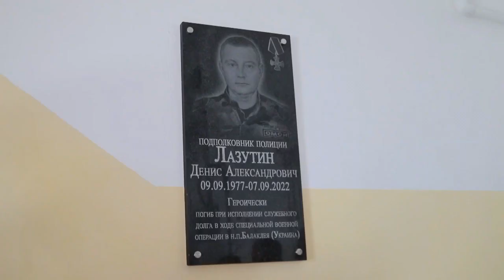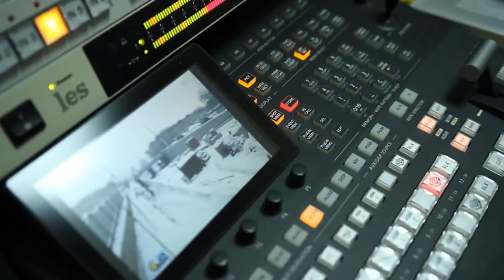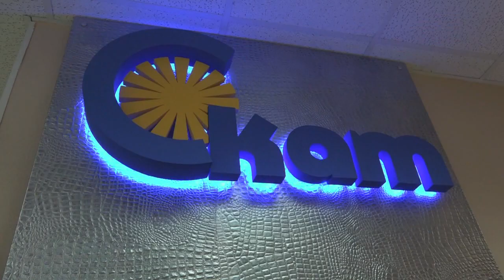Итоговый выпуск СТВ от 10 апреля 2023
• В Самаре ограничили движение транспорта по улице Земеца
• В Самарской области отопительный сезон завершится раньше срока
• Дежурный по городу
• Школьник ударил ножом подростка
• Обзор происшествий
• ОМОН ЗК+СНХ
• СКАТу 33
• Магнитная буря